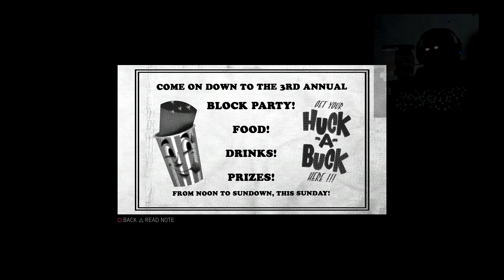Mafia III Part 149